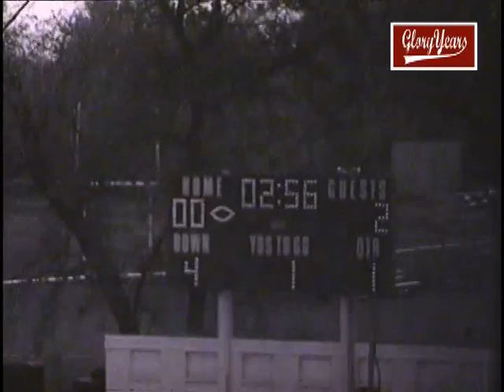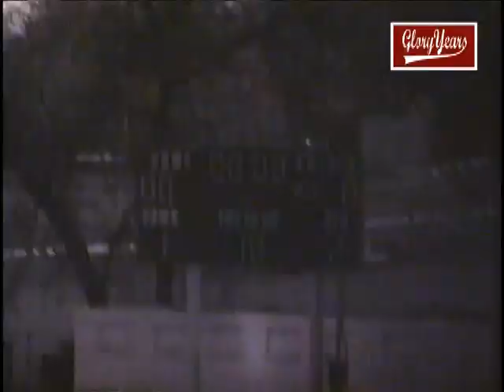Glory Days Disc9 GW vs Hinsdale Unknown Date Football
From Glory Days Disc 9